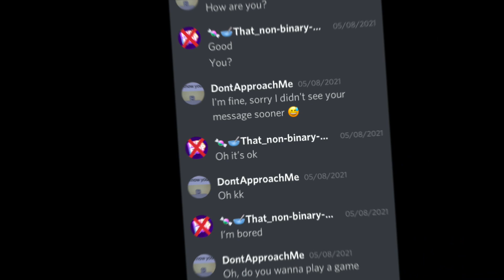I don’t have friends I have family